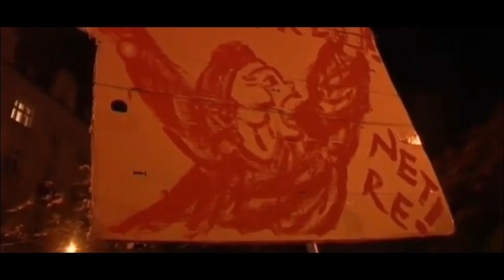Climbdown from Orban as Internet Tax is shelved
Hungarians have forced a climb down from their government over a planned Internet tax
which sparked mass protests in Budapest and elsewhere in the country.

It would have levied a fee on each gigabyte of online data transferred.

Opponents denounced an attack on freedom.

The EU warned the tax would be a mistake.

Even for the usually combative prime minister enough was enough.

But as he conceded the bill must be withdrawn, Viktor Orban told Hungarian radio that a national consultation on the Internet would be launched in January.

The centre-right premier, accused of being an autocrat by liberal Hungarians, still wants to explore financial questions surrounding the Internet.

Our correspondent in Budapest, Andrea Hajagos, says that while demonstrators are holding a celebratory rally later, organisers are vowing to continue their campaign until the online tax is withdrawn permanently.

“Because from the words used by Victor Orban, it is not clear whether this is a permanent decision or whether the government will find another way to get tax from Internet use,” she said.